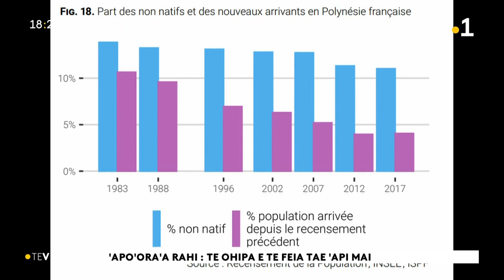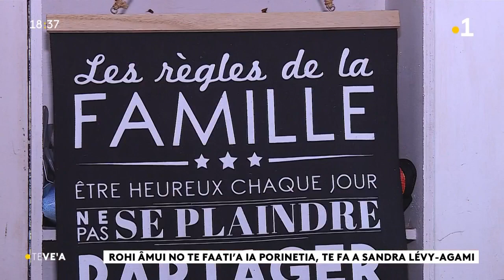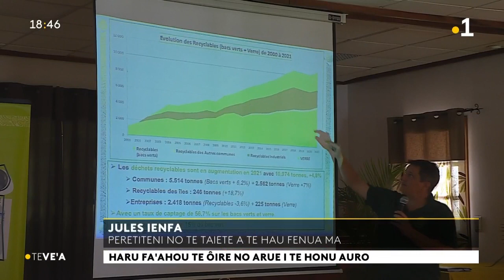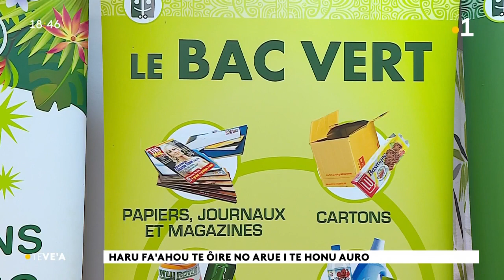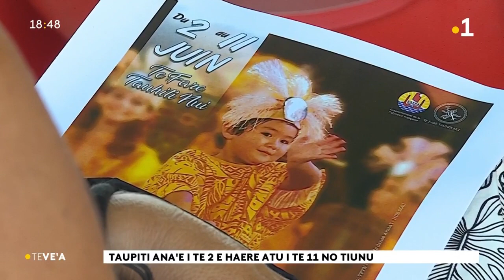Le vea du jeudi 12 Mai 2022